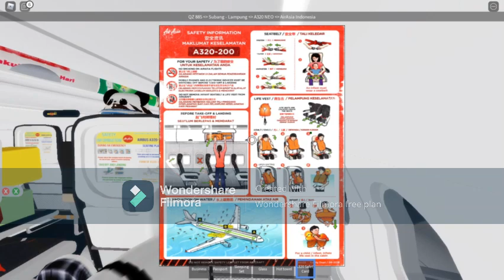[ROBLOX] AirAsia Indonesia - A320 NEO - Business class (Flight Review)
Airline name: AirAsia Indonesia
Group: